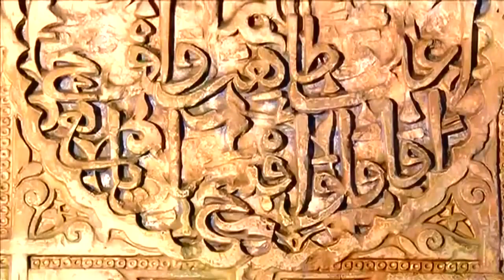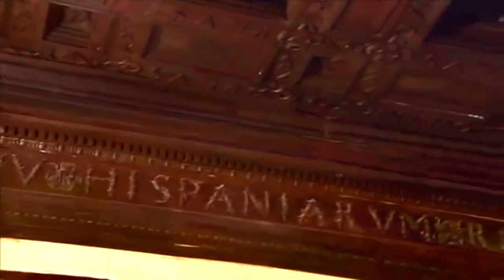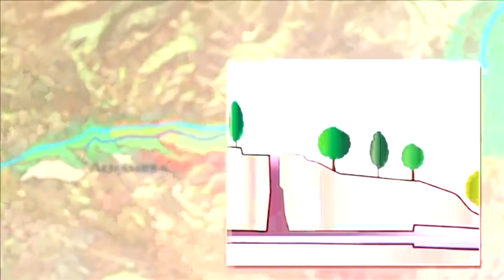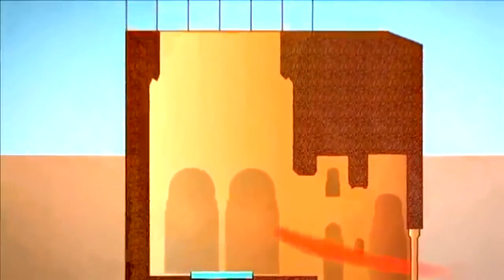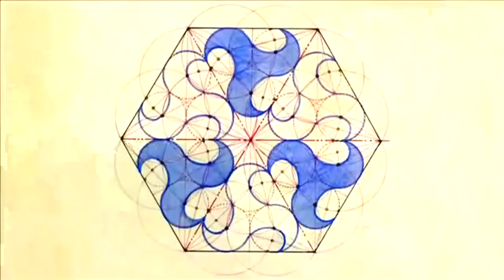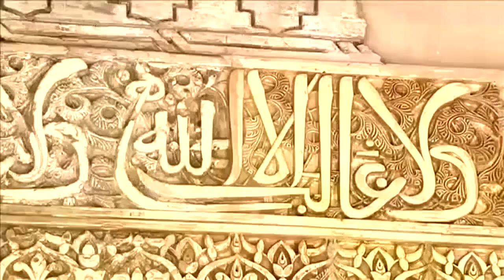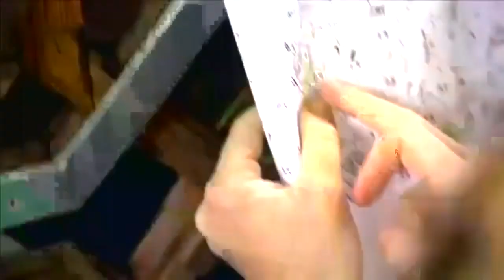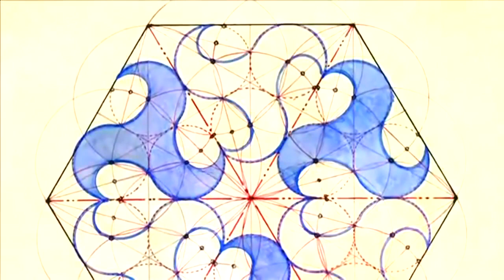Wonders of the World The Alhambra Palace in Granada City National Geographic Documentary 2016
Red Castle, or Alhambra, the ancient megastructure is seen today as a testament to the genius and beauty of Muslim art and design. ON the southeastern border of the city of Granada, Spain,.

Al-Hamra Palace History, Al-Hamra Ki Kahani Youtube Channel Google Plus

Alhambra - The magical Moorish palace/citadel/garden complex in Granada, Andalusia, Spain. Recorded May 2012 in HD with Panasonic TM900. Music: Sabicas - Flamenco On Fire - 03 - Danza Arabe.